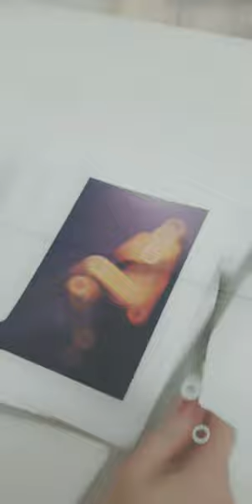Arte com mulheres em gestação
Neste vídeo falo sobre a temática de arte com mulheres em gestação que estou desenvolvendo para uma clínica de obstetrícia em São paulo.
Da Dra. Adriana Góes soligo.

1 h